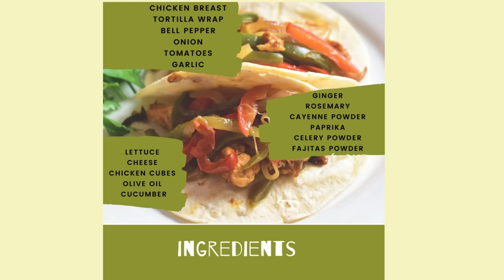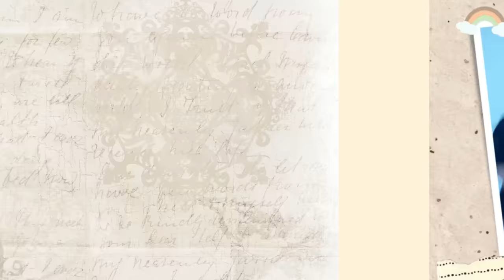SB19 MOMS Cooking Vlog (Season 2)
It's time for our cooking episode guys, sit back and relax while you learn how we cook our son's favorite dishes.

We are so THANKFUL that you continue to support and watch our content.

We hope to give JOY, POSITIVENESS, and FEEL  how GRATEFUL we are A'TIN!

WE LOVE YOU A'TIN  ❤️🙏😍

LOCATION:   Somewhere out there (lol)
Videographer and Video Editor: Aldrene Stephanie Santos and Dream Makers Films (Editing Team)
Directed By: Aldrene Stephanie Santos and Dream Makers Films (Editing Team)

Special thanks to  AOG A"TIN for supporting our vlog.   God Bless you guys  ❤️🙏😍

 / dreammep
 / mgnase
 / gemma.benner.  .
 / mylene.quita.  .

Check out Momshie Aldrene's Vlog: Steff into my World / @steffintomyworld715

ANNOUNCEMENT:  For those who want to get our products kindly go to our IG and FB accts
STEPHANIE'S HERBS & SPICES